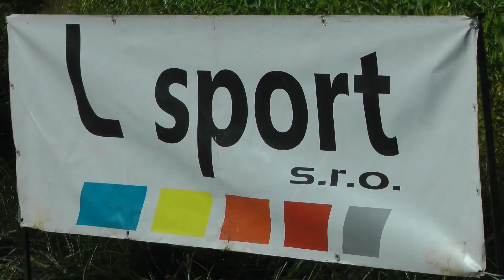PAV Ostra Luka 2016 Tomas Benik - Lancia Delta [MaxxSport]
We offer video of the PAV Ostra Luka 2016. To order, please send e-mail stating the following:
- Start number
- Car detalis